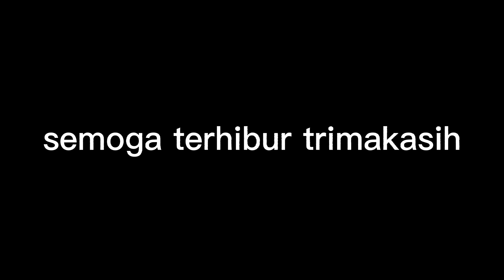aktifitas berkuda di sekolah // naik kuda //